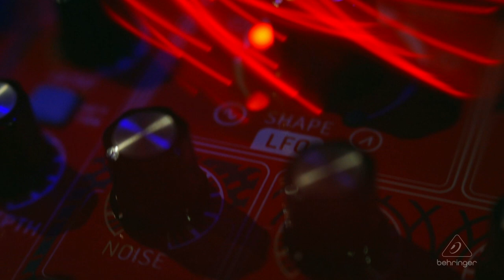Neutron Announcement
Behringer Semi Modular Synth